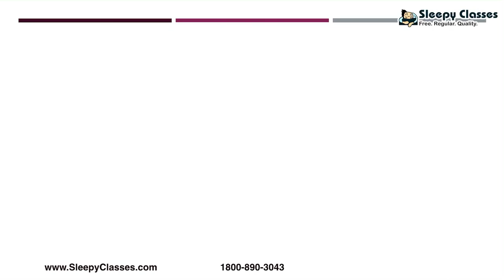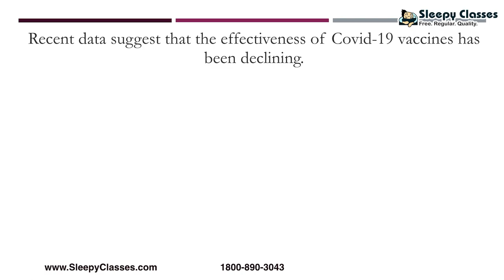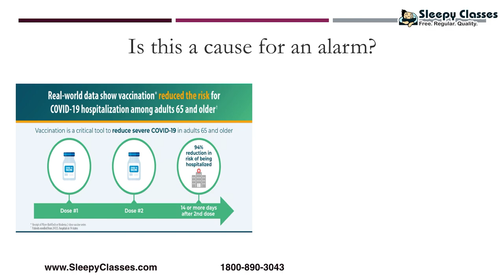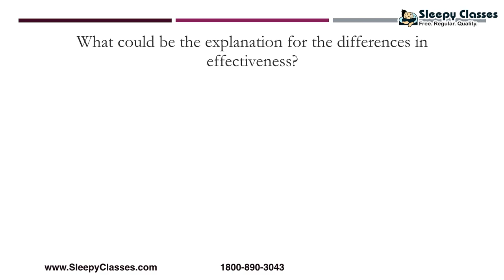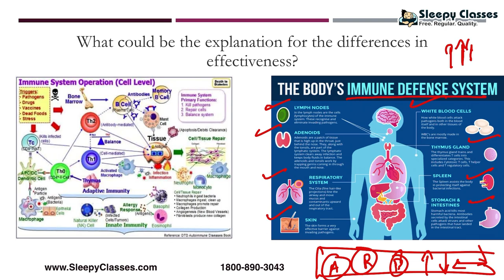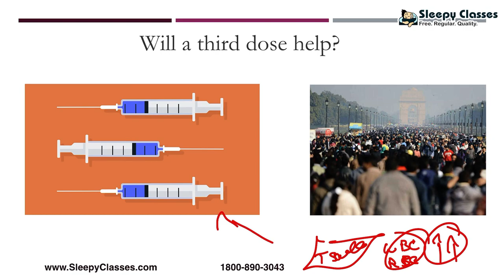Reducing Vaccine Efficacy and Implication of Third Dose